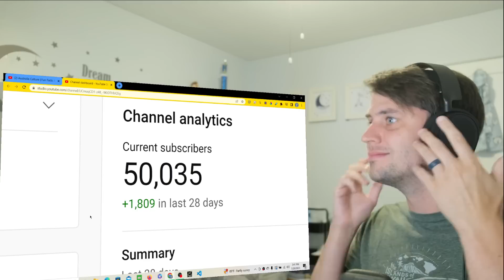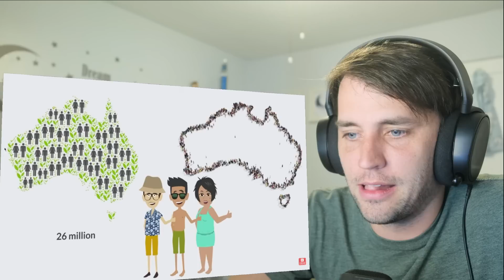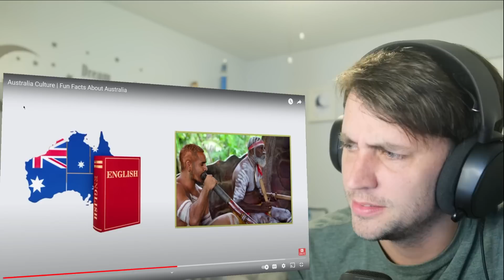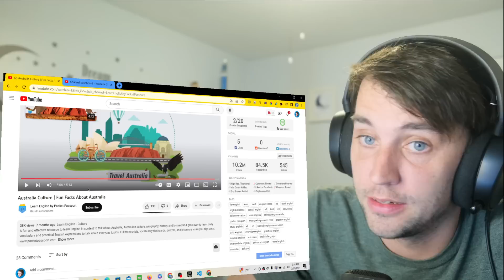American reacts to 'Fun Facts About Australia'